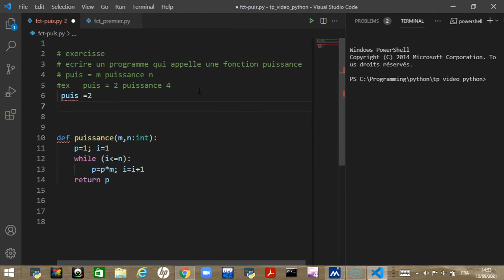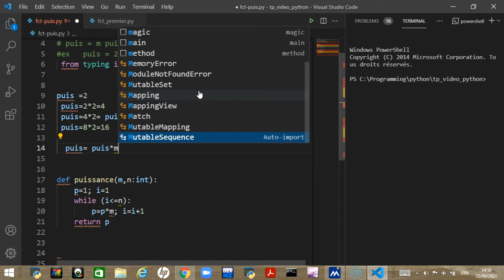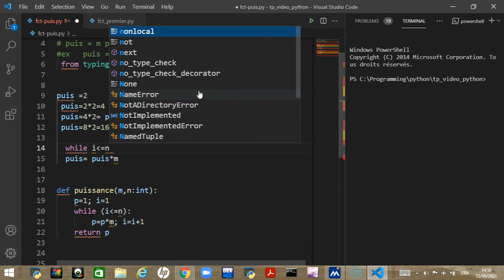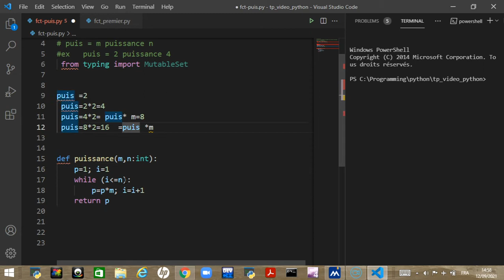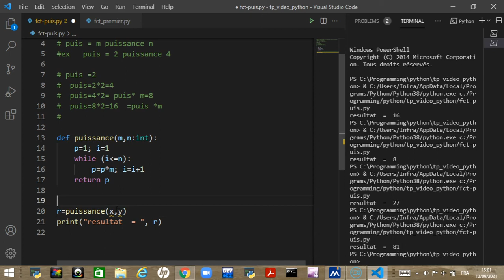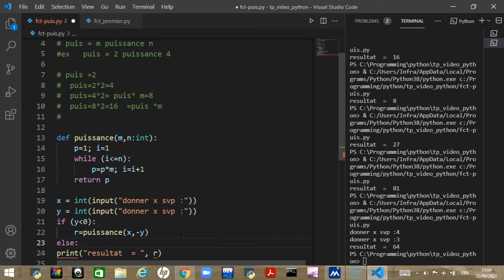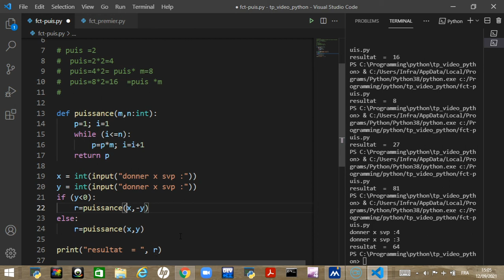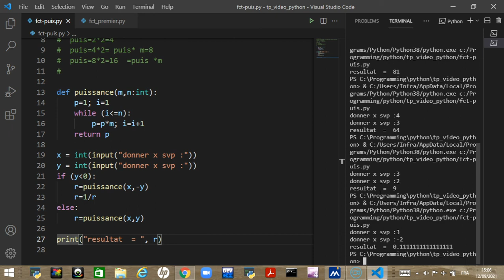4- 3 Les Fonctions Exemple Puissance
comment écrire une Fonction en Python ?
Calcul de la puissance  : M puissance N
Comment réfléchir à la solution?